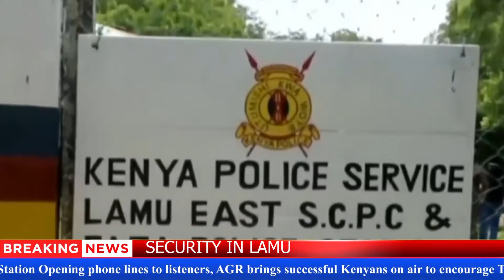Mwanamme amjeruhi bibiye kwa kumkatakata kwa upanga. Taarifa za leo (28/10/2020)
Welcome to Agr FM - your station for diaspora connections, encouraging music and words of hope from the DFW. Agr is a movement of God to communicate the Good News of Jesus’ love & transforming power. Talent and patriotism is all we promote. The First Hybrid Station Opening phone lines to listeners, AGR brings successful Kenyans on air to encourage The Kenyan community in Diaspora and Home. Your Future Community is here. for more